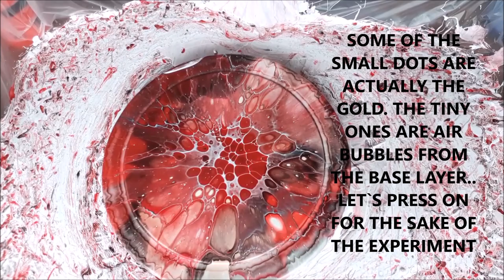EXPERIMENT... AUSTRALIAN FLOOD FLOETROL VERSUS WATER IN THE CELL ACTOVATOR... RECIPE INCLUDED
Hi Guys
Hope You Are Well.
My Supplies Finally Arrived Last Week..
I Thought I Would Kick Off With An Experiment Before Going For
A Composition Piece.
Paul X

OILS ON CANVAS. HAND PAINTED SILK. ENCAUSTIC ART. SILK SCREEN.
# Landscapes, Seascapes, Portraits, Abstract Art,  Photography & Much More

A Big Shoutout To The People Who Sponsored My Channel This Month..
Norma , Kate , Jo F ... Thank You - Sooooooo Much Appreciated.

                # RECIPE MADE EASY
Base Paint: Dulux, Brilliant White..
Colours: 2 Parts Floetrol, 1 Part Paint..
Cell Topper : 1 Part Titanium White, By Amsterdam... 1 Part Water...
VERSUS : 2 Parts Australian Flood Floetrol... 1 Part Titanium White...

Link For Australian Flood Floetrol...
Expect Delays If You Are Ordering This Product Guys..
Due The The Covid 19 Crisis All Shipments Are Backed Up
It Was Well Worth The Wait Mind Ya..
The Guys @wholesale Were Very Helpful...

Colours Used :
Arteza Premium, Gold
Arteza Premium, Mars Black
Arteza Premium, Red
If You Would Like To Purchase Any Of The Above Products
Links To Arteza Products

At No Extra Cost To The Customer.

Music ; Jesse Gallagher
Venkatesananda

Caution...
Always Use A Respirator Mask And Wear Gloves When Practicing Any Of The Above Techniques.Make Sure To Work In A Well Ventilated Area,With Access To A Fire Extinguisher... Ect!